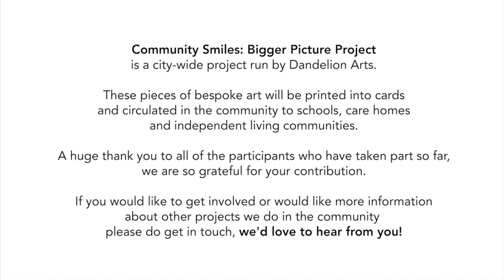Dandelion Arts May 2023 540p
Community Smiles Bigger Picture Project - May 23 "Spring adds new life and light to all that is"